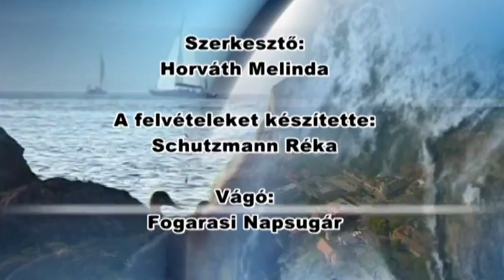Faültetés Balatonkenesén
A nyugdíjba vonuló pedagógusok tiszteletére az óvoda dolgozói és a gyerekek közösen ültettek fát.